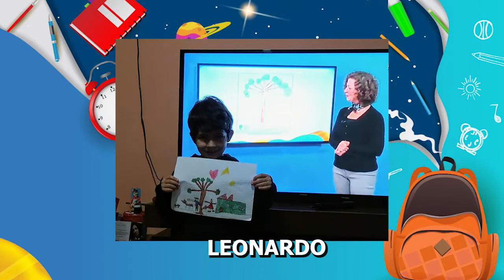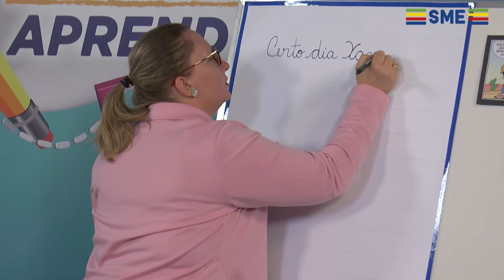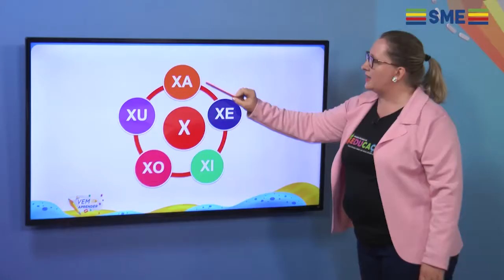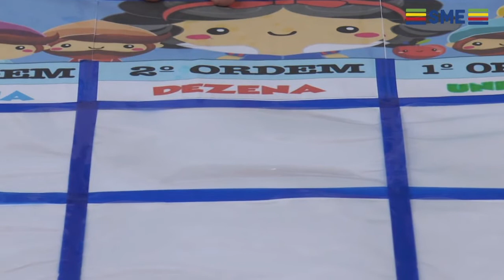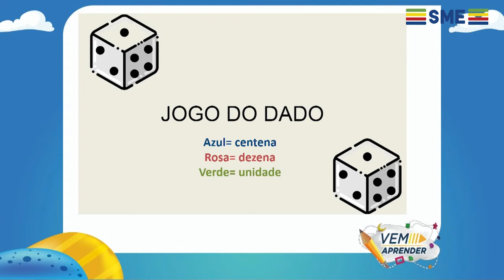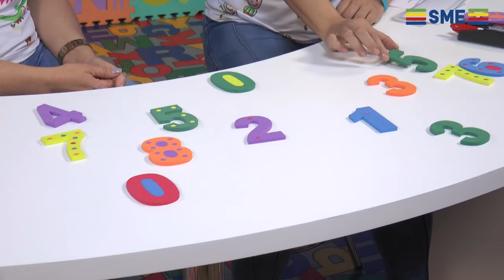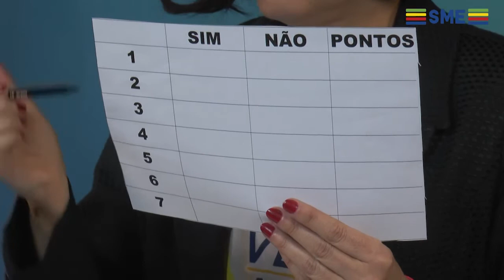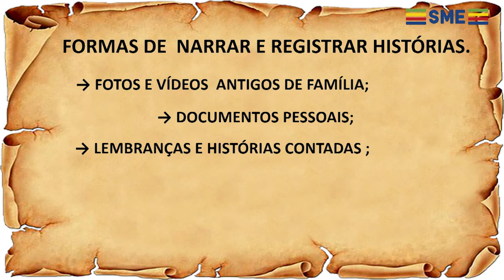EP 91 VEM APRENDER 2 E 3